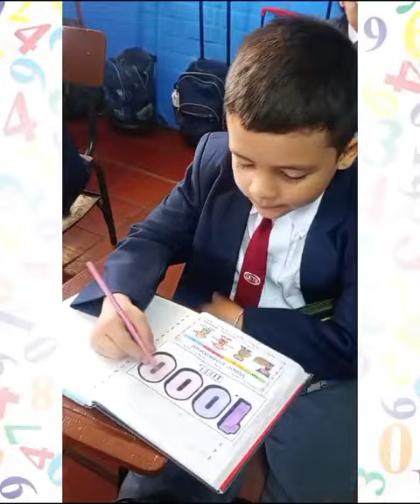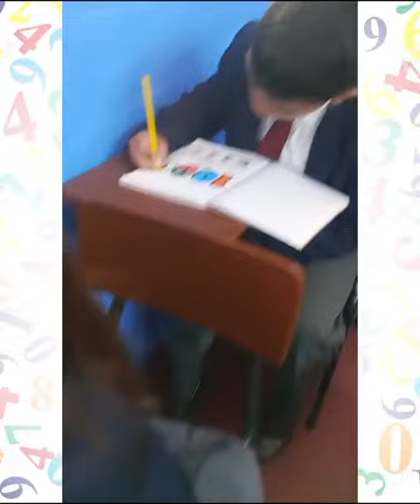COLEGIO MAYOR ALFÉREZ REAL Los estudiantes de grado 2-2 se sienten felices de iniciar el número 1K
COLEGIO MAYOR ALFÉREZ REAL. Los estudiantes de grado 2-2 se sienten felices de iniciar el número 1.000 mil.
sección primaria.Docente: Stefania Burbano Gutiérrez ORGULLO Y EJEMPLO DEL CMAR y de la FMHMDT.

WELCOME,
BEN-VINDO,
accueillir.
Benvenuto.
いらっしゃいませ.
歡迎.